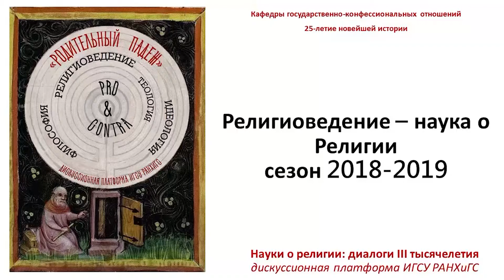Сезон религиоведческих диалогов о жизни в 2018-2019 г. — итоги и планы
Завершен очередной сезон Диалогов.
Каким будет завтра и какими в нем будем мы, учитывая что «река времени» и «купол неба» настолько же реальность, как и метафора?
И вновь вопрос к обсуждению будет лишь один – возможно ли актуализировать религиоведение?